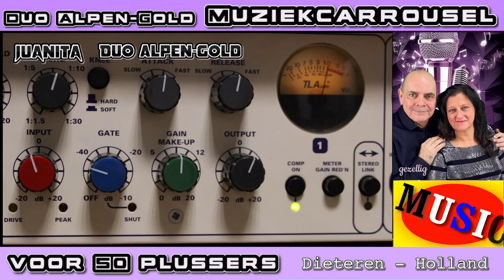Muziekcarrousel - Afl 08 - 19-01-23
Videoclipjes van Duo Alpen-Gold - Gastartiest: Hay Bodde